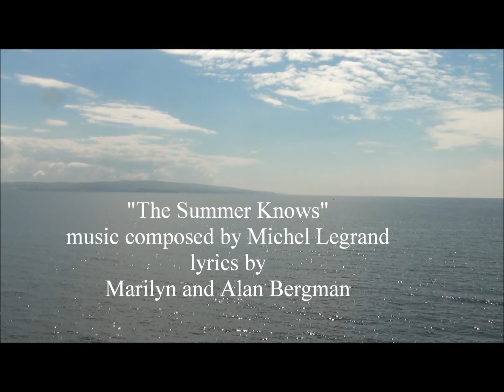The Summer Knows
My instrumental cover of the song "The Summer Knows", performed on the marvellous Yamaha Tyros 4. Many will recognise the song as the theme to the film "Summer of '42", music composed by Michel Legrand. The video was filmed by the sea at Troon, in Ayrshire, Scotland, where it was not only people cooling off in the sea but also the local wildlife taking advantage of the many rock pools, during the long heatwave.